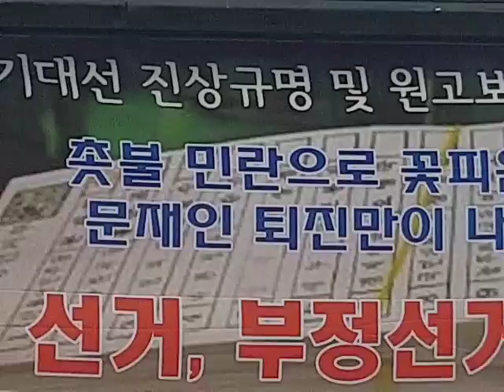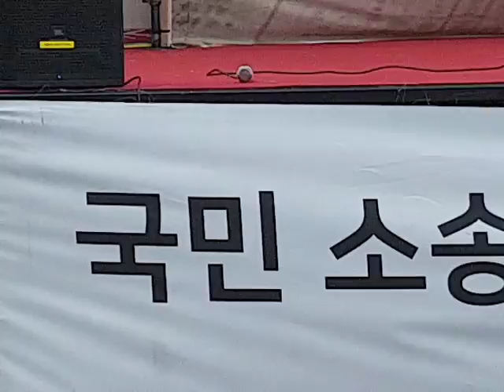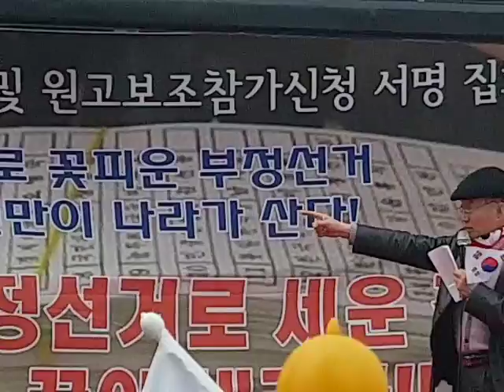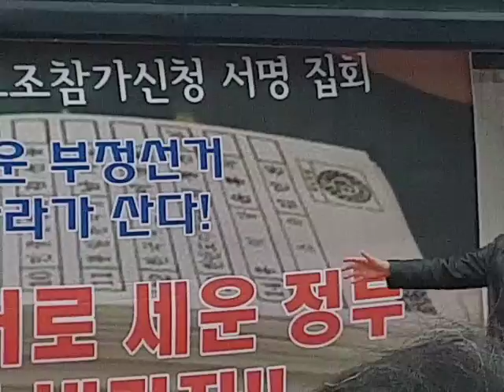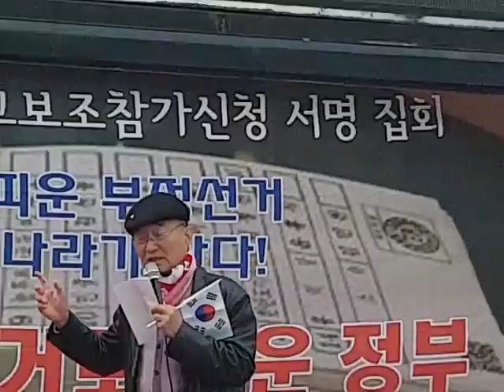김철영-사대본고문